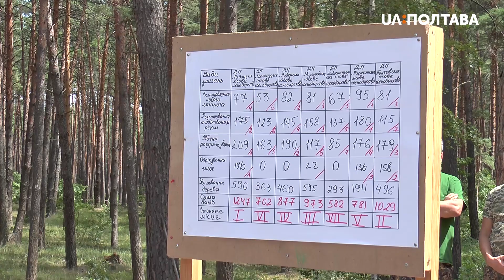В Руднянському лісництві змагалися лісоруби Полтавщини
В Руднянському лісництві змагалися лісоруби від сімох лісгоспів області. Це Полтавський, Лубенський, Гадяцький, Кременчуцький, Пирятинський, Миргородський і Новосанжарський. Лісоруби мали виконати 5 завдань. Зокрема, обрізали гілки, розрізали стовбури, валили дерева